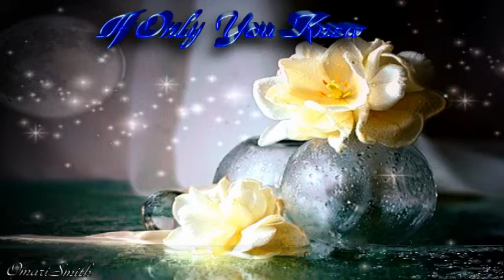If Only You Knew 2